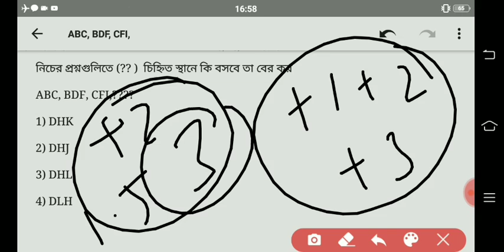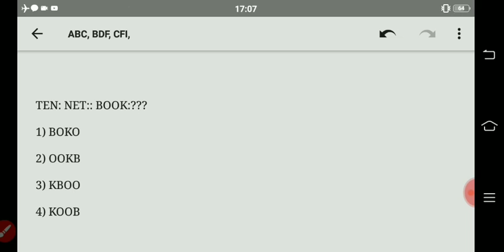Reasoning গাইড#zero to Hero campaign#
This video will give you a basic concept on Reasoning. After watching this class you will be able to solve any alphabet related reasoning questions in seconds...